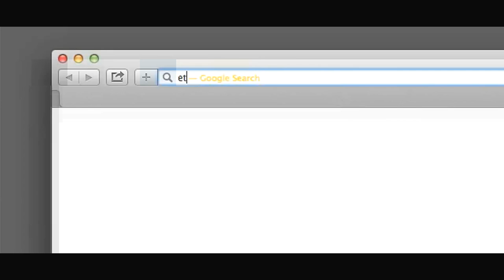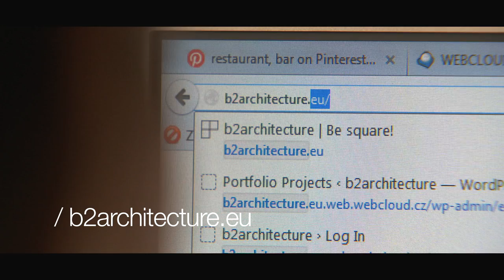EURid .eu Web Awards 2014 : the Rising Stars Award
On November 19th, EURid organized the first .eu Web Awards in Brussels. These were the nominees and winner in the Rising Stars category.

We look forward to welcoming YOU among the nominees for the 2015 edition.